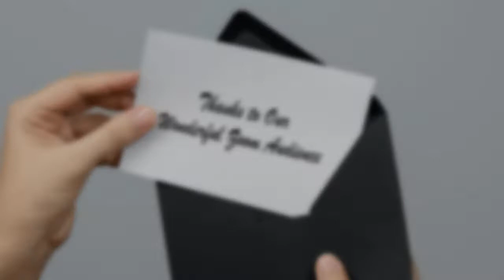TTL Zoom Epi 19 - Featured Teller - Martha Reed Johnson - June 28, 2022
What a great way to close our True Tales Live Zoom season for our July and August hiatus!  Martha Reed Johnson is our Featured Teller on the June 28, 2022 recording of a live broadcast with a Zoom audience in attendance.  Martha tells 4 wonderful stories based on the theme "Lessons Learned."  Amy Antonucci is our Announcer and Pat Spalding is our Emcee.  David Phreaner is the "Backstory Conversation" Host, and Martha will talk with him after the storytelling portion of the show. Sarah Bedingfield and Kemetia Foley are our Production Assistants, and John Lovering is the A/V Editor.  Thank You PPMtv!   or on Facebook @truetaleslive